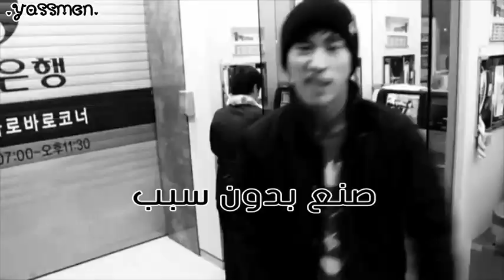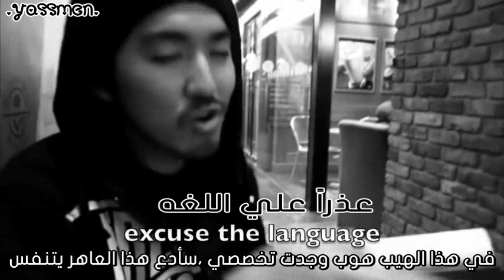Tablo (Epik High), MYK - For the Kids - Arabic Sub الترجمه العربيه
:D enjoy~~